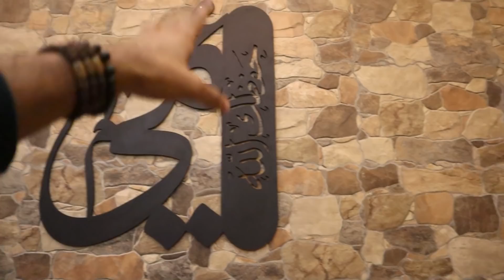ÜRDÜNLÜ AİLEYE MİSAFİR OLDUM - MAKLUBE VE MANSAF YEDİM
Ürdünlü Aileye Misafir Oldum - Maklube ve Mansaf Yedim

Merhaba arkadaşlar, ben Gökhan Yıldırım. Yeni videomuzda Ürdün’de beni ağırlayan İhab’a misafir oldum. Bana yöresel yemekleri Mansaf ve Maklube yaptılar. Bakalım acaba nasılmış tatları :)

Diğer videolarım;

ÜRDÜN SOKAK YEMEKLERİ  (ORTA DOĞU TURU BAŞLADI)